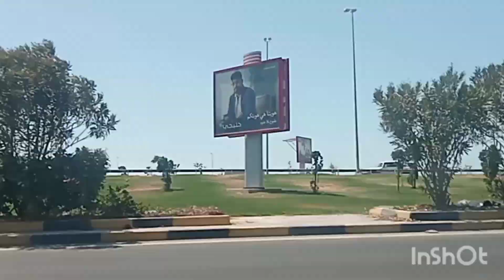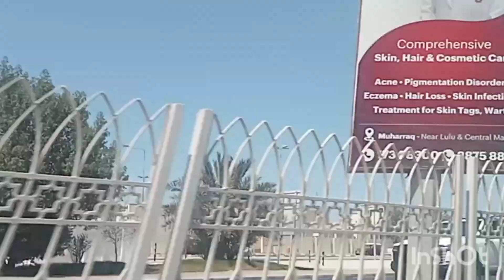Ewan Kung Saan papunta.